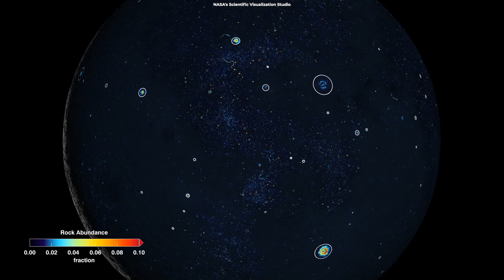Our Space Garbage Is Now Reaching The Moon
For the past seven years, a leftover chunk of an old SpaceX Falcon 9 rocket has been circling the Earth in a fairly wide orbit, having a pretty unremarkable time. But that’s about to change on March 4th, when this rocket component is predicted to slam into the Moon’s dark side.

Produced & Edited by:
Ardit Bicaj

Written by:
Nicole Amondi

Narrated by:
Russell Archey

iStock.com
NASA's Eyes
NASA/KSC

A big thank you to our lovely members:
Joseph Pacchetti